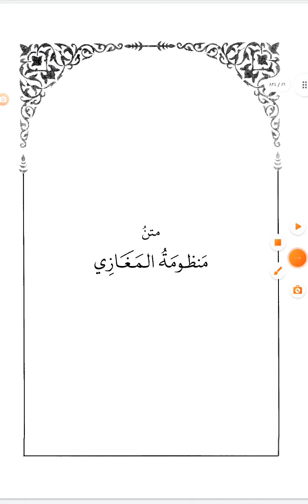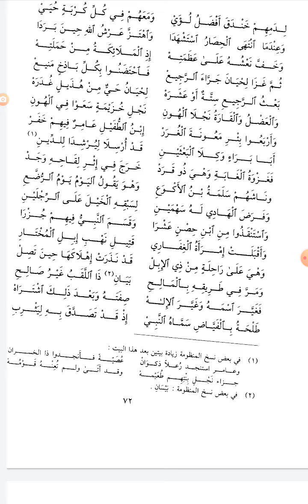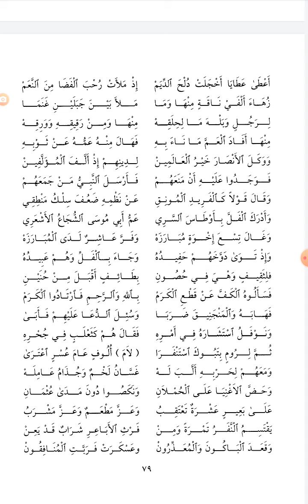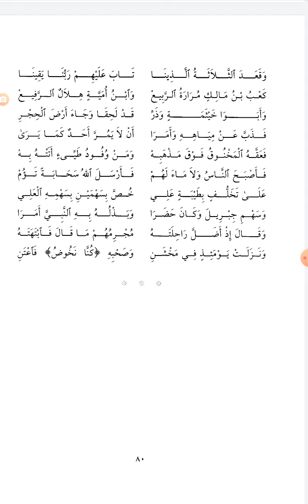أرجوزة في غزوات النبيﷺ (نظم الغزوات) للعلامة أحمد البدوي المجلسي الشنقيطي ت١٢٢٠ه ت